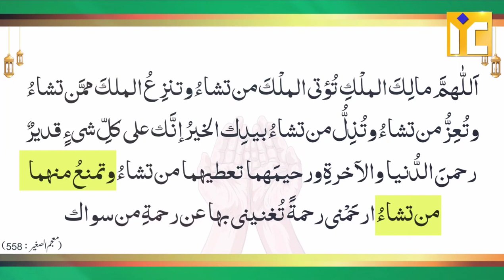Qarz Ki Adaygi Ki Dua Chahe Ohad Pahad Ke Barabar Qarz Ho | Shaikh Abdus Shakoor Madani